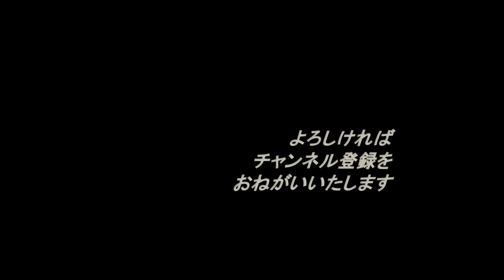みちのく歴史紀行、楢葉,標葉氏の興亡、福島浜通り海道五郡の覇権を巡り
楢葉氏、標葉氏、岩城氏は、ともに常陸大掾平国香の子孫安忠を祖とする同族であり、その六代目にあたる隆行（成衡）が陸奥に下り、奥州平泉の藤原清衡の女婿となり、妻との間に五人の子供をもうけた。長男が隆祐で楢葉郡に、次男隆衡（隆平）は岩城郡、三男隆久は岩崎郡、四男隆義は標葉郡、五男隆行は行方郡をそれぞれ与えられ、それぞれの地名を姓とした。

文治５年（1189）の源頼朝の奥州征伐では、奥州藤原氏との関係が深かった岩城氏一族も、鎌倉方として参陣し、本領を安堵された。